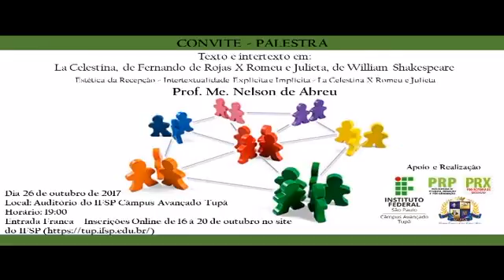Ver. Meireles recebeu Drº Alcione Alcântara - Bloco 2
Ponto de Vista com o Ver. Meireles recebeu Drº Alcione Alcântara - 16/10/2017